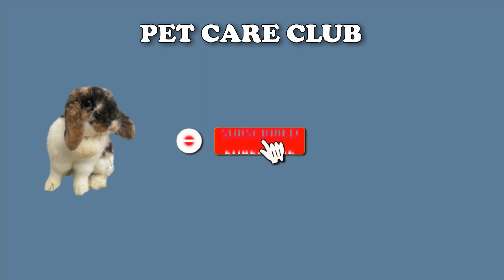5 Ways to Make Your Rabbit Happy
Learn 5 ways to make your pet rabbit happy. The most important tip? Don't cage them, so they can binky, zoom, roll, and explore like they're meant to.